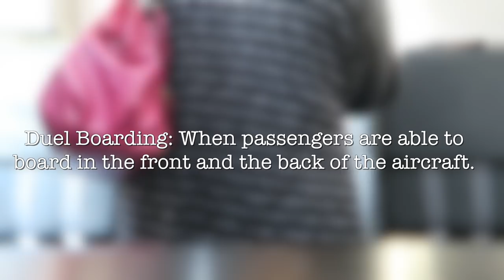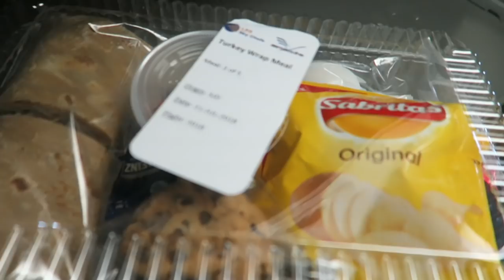The "Real Life" of a Flight Attendant | Vlog 64 | PERFORMING THE SAFETY DEMO!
On this episode of the "Real Life" of a Flight Attendant, I celebrate my Grandmother's 80th birthday, fly across America and perform the safety demo!

Age: 25
Occupation: Flight Attendant
Airline: Unable to disclose.
Flight Attendant Base: Chicago, Illinois.
Editing Software: Final Cut Pro X
Camera: Canon Powershot G7 X

Ashley Smith
Orland Park, Illinois. 60462

**I work for a major airline, but the views expressed are my own and do not necessarily represent those of my employer.**